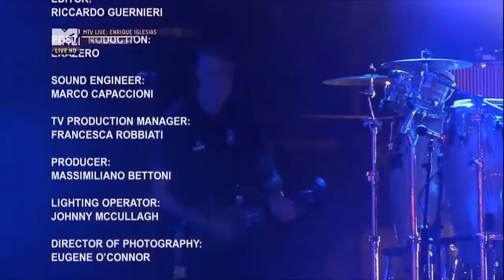Enrique Iglesias Live Full Concert 2021